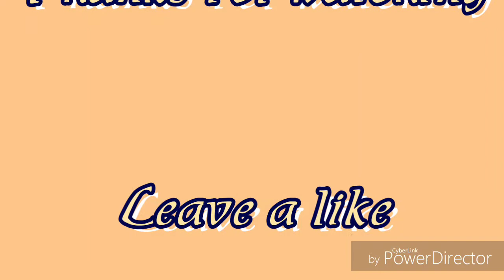Darkwater human in depth album review (part one)